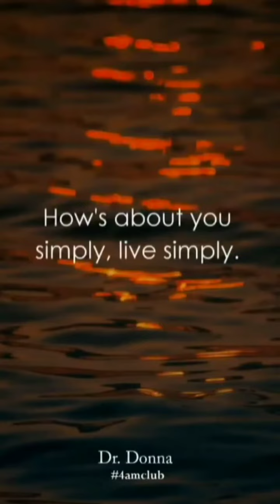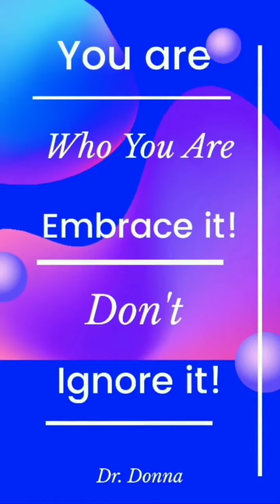May 14, 2021 ~ Journée ~ Dr. Donna Thomas-Rodgers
This Journée features a 4am Club, a Knock Knock and an Oh What's This.

(This video was created using Snapchat Lenses, PicsArt, Unsplash, Twitter, KineMaster, BandLab, Bitmoji Stories, Instagram Memories and Instagram Stories).

Credits:

Executive Producer: Dr. Donna Thomas-Rodgers
Created by: Dr. Donna Thomas–Rodgers
Flumsitions: Power Starters Production
Production: Power Starters Production
Editing: Power Starters Production
Graphics: Dr. Donna Thomas-Rodgers
Music Produced By: Detroit Red
Genre: Red Symphony
Styling: D. Howard